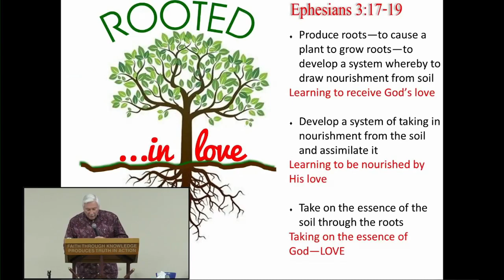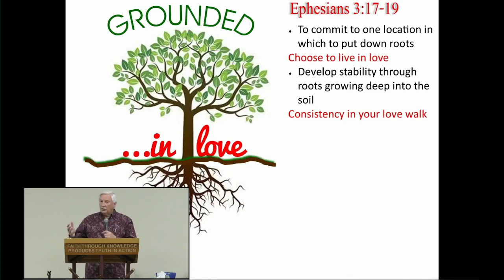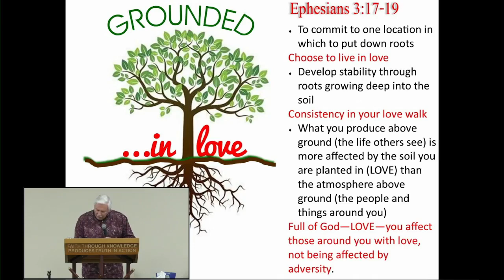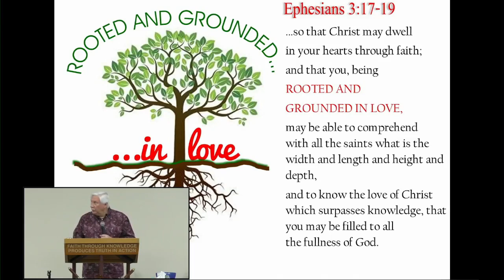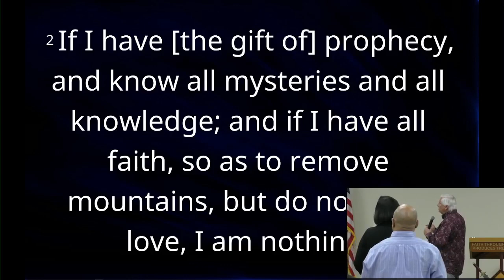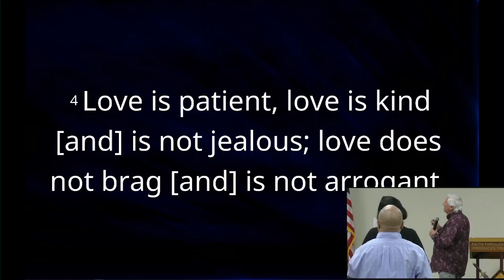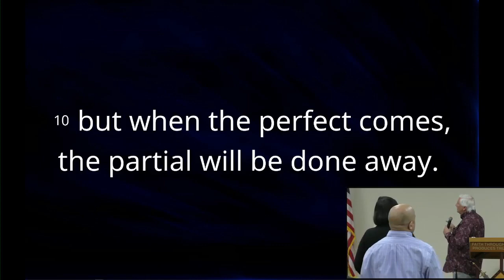Rooted & Grounded in Love Part 1 - Message By Pastor Richard Sanders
@HOTLChurch Welcome to House of the Lord!
This Message was Record Live at House of the Lord Fellowship Church in Austin, TX.
We Pray as You hear the word that it would come alive in you, as you begin to act on the Word in your Life.